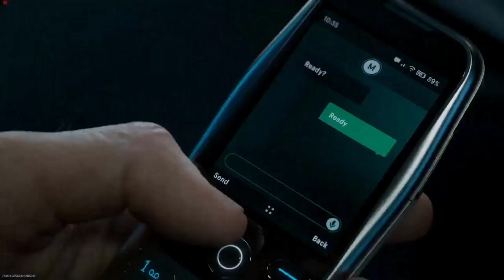Shadow Siege FINALE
The FINALE is finally here, hope you all enjoyed the 3 days of warzone shadowsiege and the modernwarfare3 REVEAL.